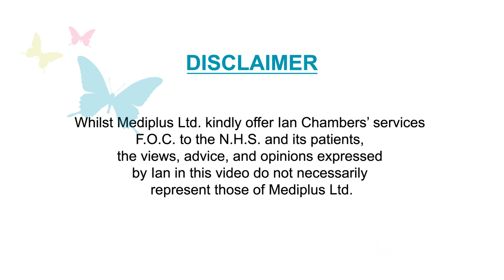Premature Ejaculation and Using the Venoseal Adjustable Penile Constriction Loop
Ian Chambers from Mediplus talks about ED (Erectile Dysfunction); the causes of it, the men most at risk and the treatment options.

The VenoSeal treats ED by applying pressure around the base of the penis. This prevents blood from flowing back into the body, allowing the user to maintain their erection for up to 30 minutes. This is ideal for men who can achieve an erection but struggle to maintain it, or for men who suffer from premature ejaculation as it will cause the penis to remain erect even after climax.